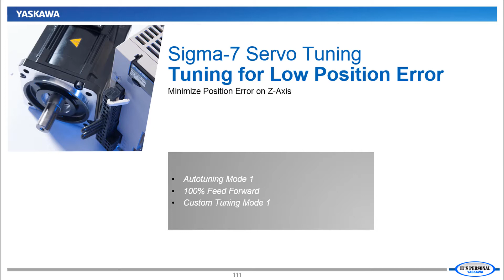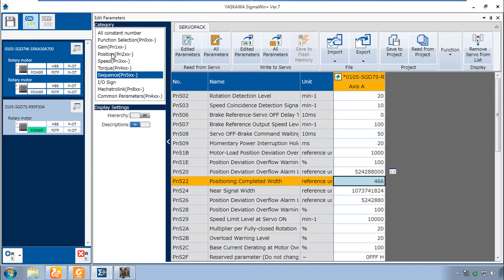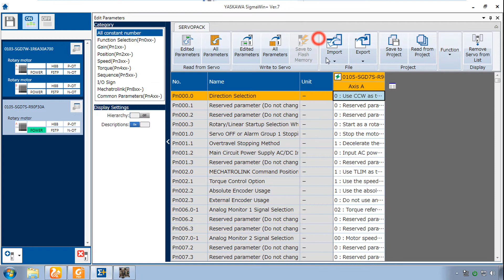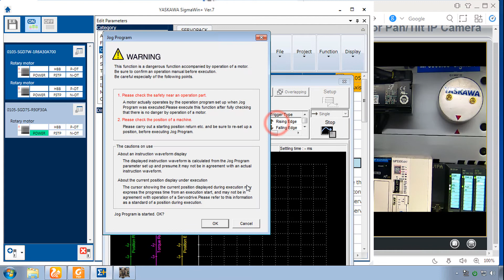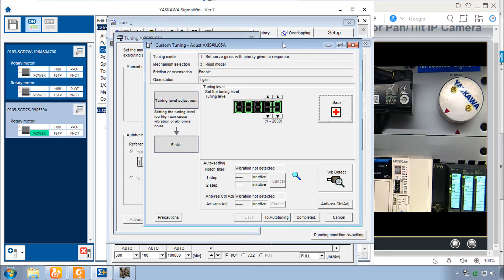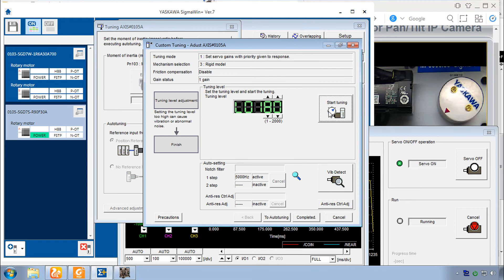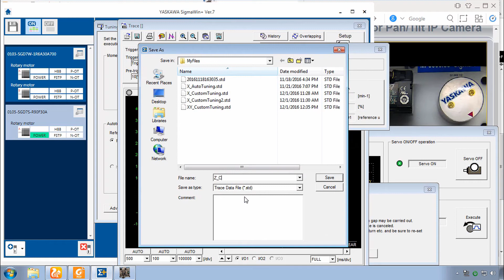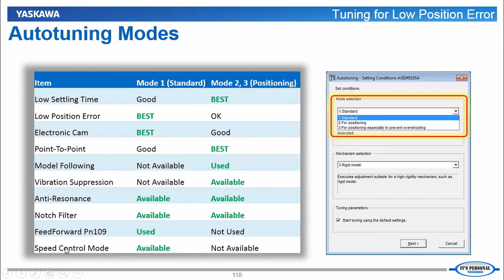12 Tuning for Low Position Error (Sigma-7 Servo Tuning)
Tune the motor for the lowest possible position error using SigmaWin+ Ver.7, in tutorial "follow along" format. This video is part of the "Sigma-7 Tuning Basics" self-guided video training series.

This eLV is also available on the Yaskawa America, Inc. - Drives & Motion Division learning management system, "Learn with Yaskawa".   Keyword: eLV.Sigma7.12.Tune_LowPE